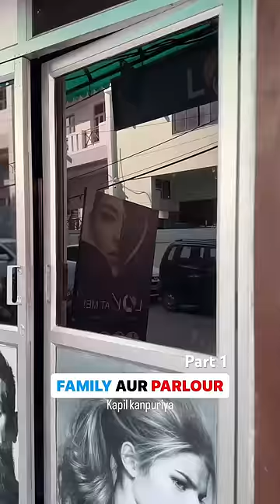Parlour ki kich kich